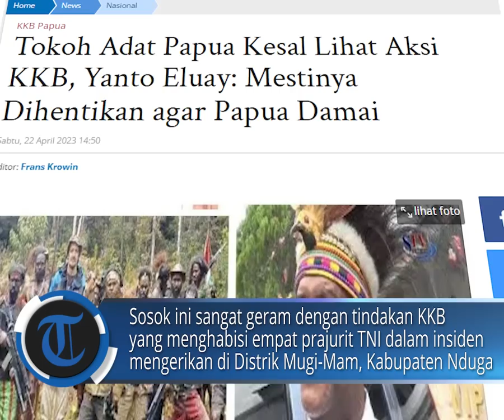Tokoh Adat Papua Kesal Lihat Aksi KKB, Yanto Eluay: Mestinya Dihentikan agar Papua Damai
POS-KUPANG.COM, - Tokoh-tokoh adat Papua rupanya tak suka dengan aksi pidana yang dilakukan oleh Kelompok Kriminal Bersenjata di Tanah Papua. Salah satu tokoh adat yang kesal dengan KKB Papua, adalah Yanto Eluay.

"Sebagai masyarakat adat, kita harus menjaga keutuhan negara ini, dan berkomitmen untuk menciptakan kedamaian, agar tanah Papua damai," ujarnya.

Peningkatan status ini, kata dia, dilakukan agar naluri bertempur prajurit terbangun. (POS-KUPANG.COM Sabtu, 22 April 2023).
Artikel ini telah tayang di Pos-Kupang.com dengan judul Tokoh Adat Papua Kesal Lihat Aksi KKB, Yanto Eluay: Mestinya Dihentikan agar Papua Damai,

VOP                : Rhey